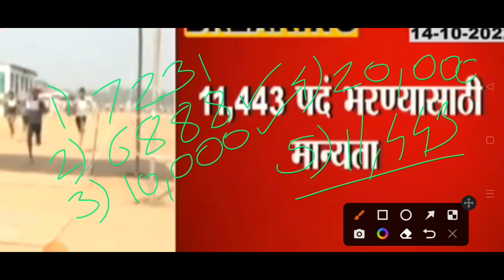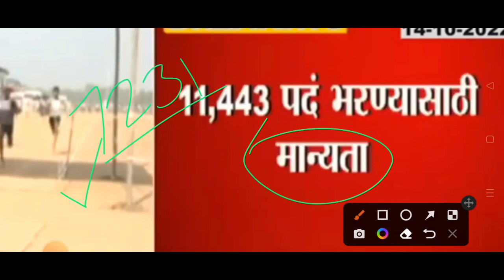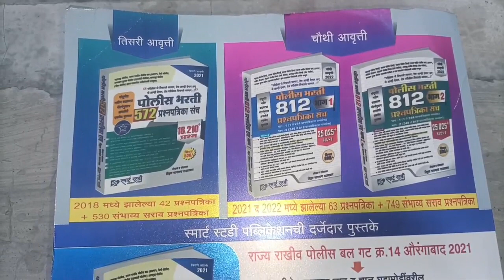Advertisement of Police Recruitment 11443 Posts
नमस्कार मित्रांनो...

police bharti 2022 maharashtra online application form